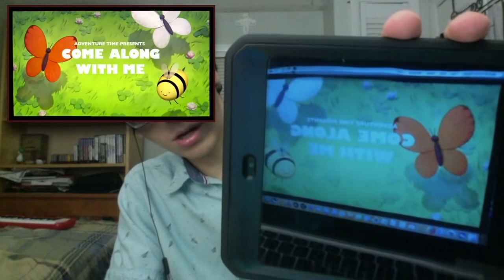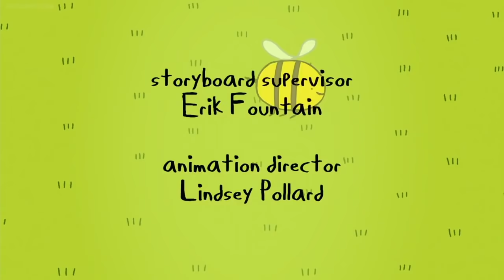Adventure Time Finale - Come Along With Me [Blind Reaction]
The most brilliant bittersweet ending I've seen.

Hello, everybody! Sorry for making you wait for this episode, I couldn't stay up last night, and I wanted to make this video as good as I can.

Adventure Time means a lot to me. It was actually a pretty big part of my life now that I'm really thinking about it.
This show also meant something to a lot of people too.

This finale hit hard even for those who haven't been keeping up.

Adventure Time has been going on for a long time, but everyone knows what it is.
Throughout these past 8 years, Adventure Time has snuck its way SOMEWHERE into our lives.
Even if it's just a little, it was there.

And I think that's why this ending hit so hard for a lot of people.

What a fantastic show.

I do not show the entire episode. I do not take any credit whatsoever, nor do I profit off of these videos. I strongly urge everyone to watch the original work through legal means such as Amazon, Live TV, iTunes, CartoonNetwork.com, or the Cartoon Network App.

Q: How can I send stuff in?
A: You can comment a link to it, or you could send it to me on Twitter or Discord. :)

It seems unforgiving when a good thing ends